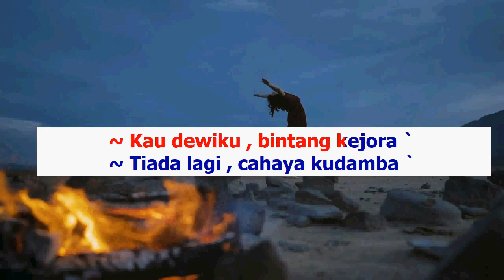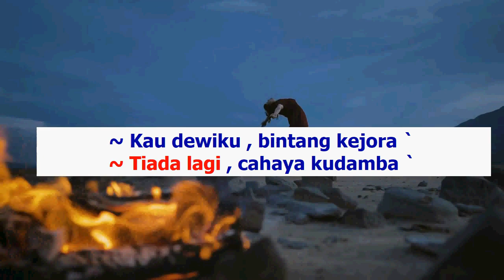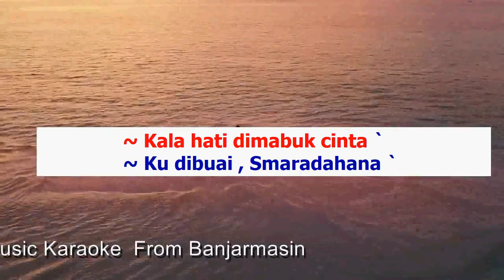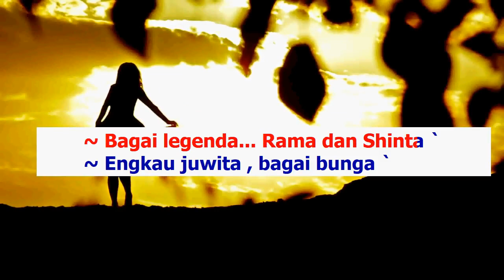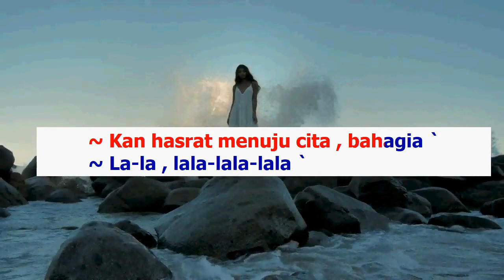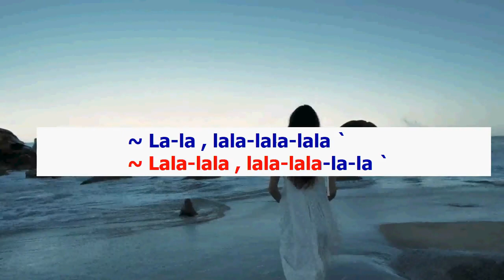Juwita (Karaoke) Chrisye Nada Pria/ Cowok/ Male key C# Nada Rendah/Low key